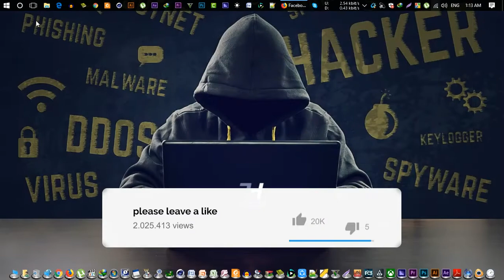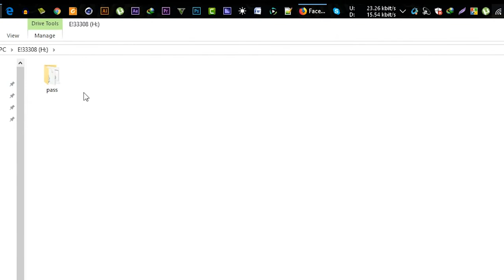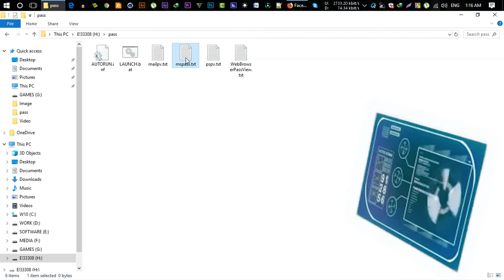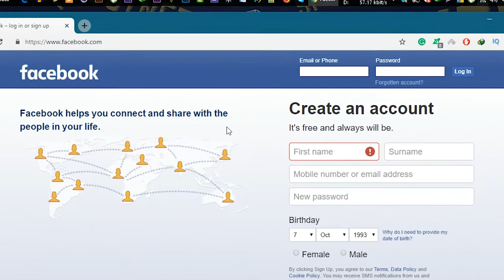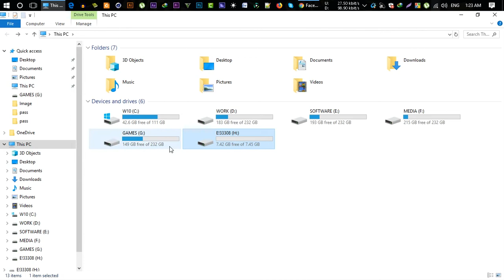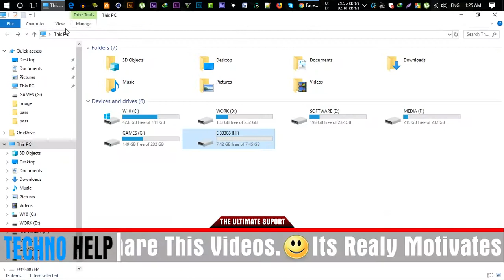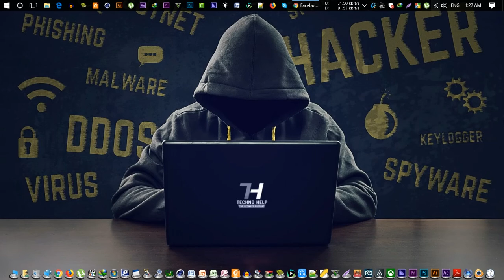Keep your Passwords Safe from HACKERS | USB Security Tips Bangla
According to the type of hackers usually hacked or hacked by other online accounts, online security researchers share them in roughly a fraction of the way that the process is shot through USB devices. These topics are discussed in this video and have been practically shown. This video will make you more aware of these things.

হ্যাকাররা সাধারণত যেসব উপায়ে ফেসবুকসহ অন্যান্য অনলাইন অ্যাকাউন্ট হ্যাক বা হ্যাকের চেষ্টা করে থাকে, তাদের ধরন ও পদ্ধতি অনুযায়ী অনলাইন নিরাপত্তা গবেষকগণ সেগুলোকে মোটামুটি কয়েকটি ভাগে ভাগ করেছেন তার মদ্ধে ইউএসবি ডিভাইসের মাধ্যমে যেই প্রক্রিয়া গুলি করা হয়। সেই বিষয় গুলি নিয়ে এই ভিডিওতে আলোচনা করা হয়েছে এবং প্রাকটিক্যালি দেখানো হয়েছে । আসাকরি এই ভিডিওটি আপনাকে এইসব বিষয়ে আরও বেশি সচেতন করে তুলবে ।